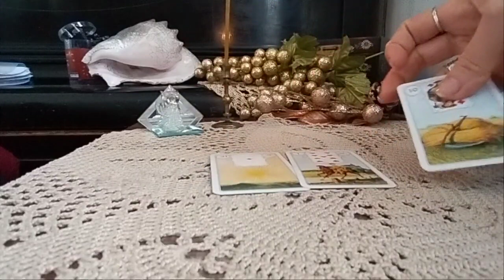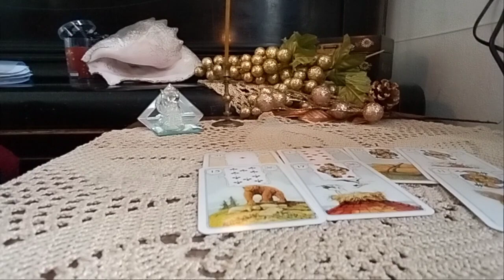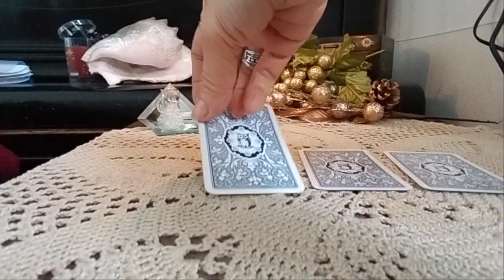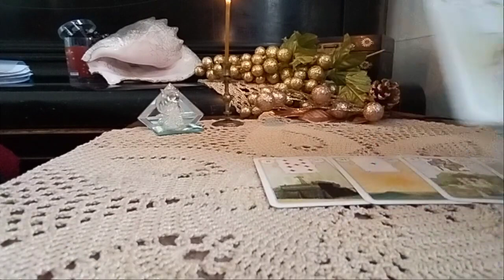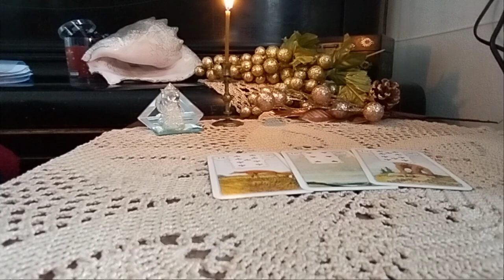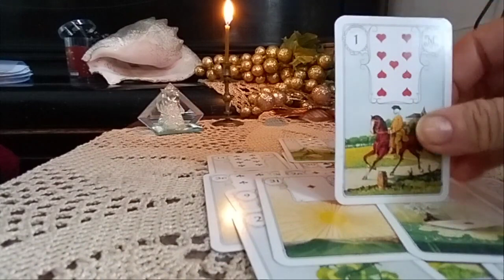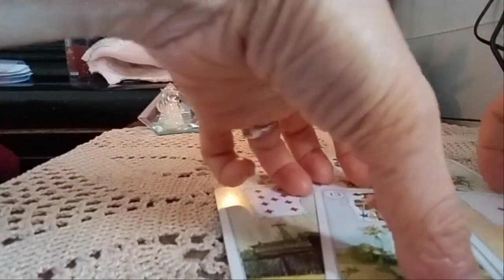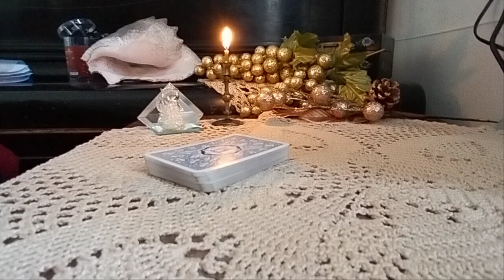რას გეუბნებათ გული ჩაფიქრებულ სიტუაციასთან დაკავშირებით? - 2 ვარიანტი🃏✨🃏